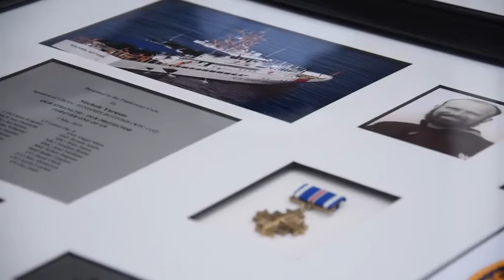Coast Guard Commissions Cutter Benjamin Bottoms (2019) 🇺🇸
🔴 [Author]:
Video by Petty Officer 1st Class Patrick Kelley

🔴 [Unit]:
U.S. Coast Guard District 11 PADET San Diego

🔴 [Location]:
United States

🔴 [Description]:
Adm. Charles Ray, vice commandant of the Coast Guard, speaks during the commissioning of the Coast Guard Cutter Benjamin Bottoms, a fast-response cutter, at Coast Guard Sector San Diego, May 1, 2019. The cutter is named after Radioman Benjamin Bottoms, who was part of the Coast Guard aircrew that rescued an Army aircrew from a downed B-17 off Greenland’s coast in 1942. During the second day of rescue operations, radio contact with Bottoms’ plane was lost, and he was declared missing in action. The Benjamin Bottoms is the fourth and final fast-response cutter to be homeported in California. Coast Guard video by Petty Officer 1st Class Patrick Kelley.

🔴 [Tags]:
San Diego, FRC, Coast Guard, commissioning, Fast Response Cutter

🔴 [VIRIN]:
190501-G-ZX620-929